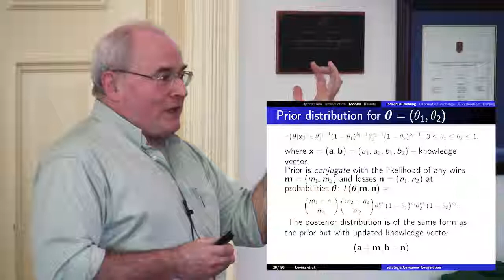Eric Ferguson Cinematography Reel, 2013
Eric Ferguson, Kingston Photographer and Videographer in Kingston, Ontario
Corporate and Event photography, Corporate and event videography, Kingston ON